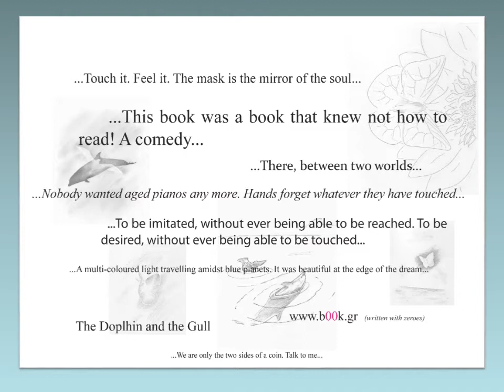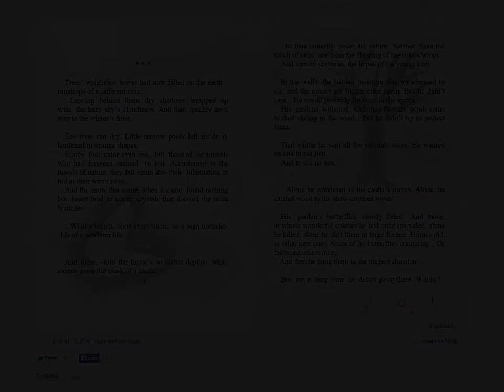Maureen McGovern - The Morning After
“...My castle”, he had said to her, “...is the adornment of the forest...”
«...Το κάστρο μου», της είχε πει, «...είναι το στολίδι του δάσους...»
"...قلعتي" قال لها "...انها زينة الغابة..."
 “⋯⋯我的城堡”，他对她说，“⋯⋯是森林的装饰品⋯⋯”
« ...Mon château », lui avait-il dit, « ...est l’ornement de la forêt... »
„...Meine Burg“ hatte er ihm gesagt „...ist die Zierde des Waldes...“
“...Il mio castello”, le aveva detto, “...è l’ornamento del bosco...”
«...Мой за́мок, — сказал он ей, — это украшение леса...»
«...Mi castillo», le había dicho, «...es la joya del bosque...»